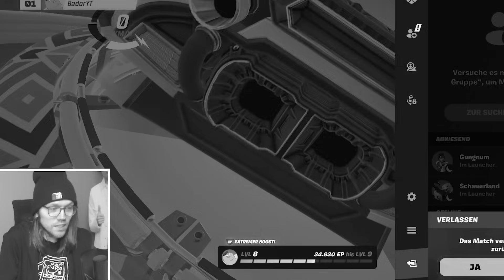ICH GUCKE MIR VON SPIELERN GEMACHTE MAPS AN! - Rocket Racing [Deutsch/German]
Ich spiele Rocket Racing und gucke mir die neuen Maps an.
Social-Media :
Epicgames/Fortnite-code : Badoryt
(Epicpartner)